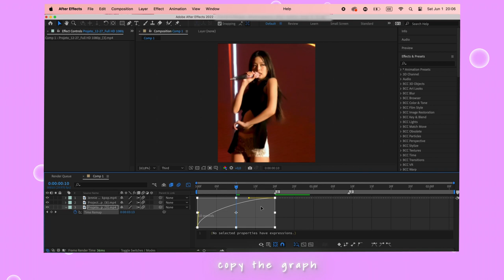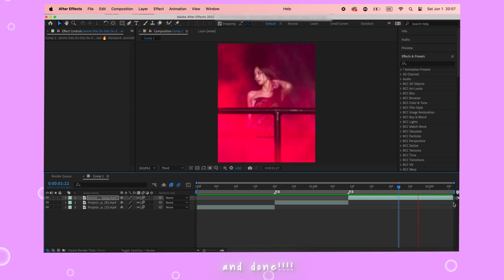How to Use Twixtor (WITHOUT PLUGINS) in After Effects!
Well hello!!
I hope you all liked the tutorial, I also have another tut coming next week yayyy!!